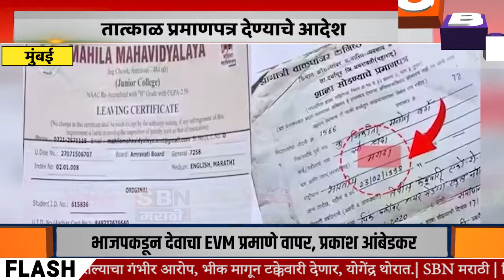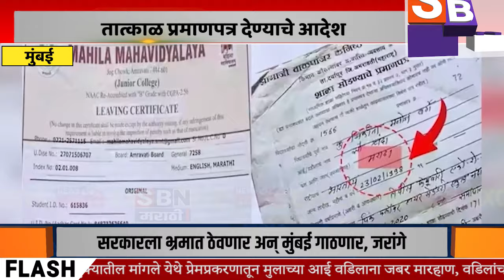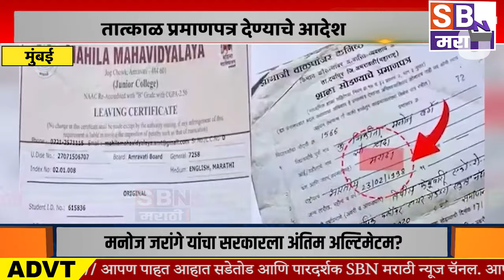MUMBAI | मोठी बातमी! राज्यात 54 लाख कुणबी नोंदी मिळाल्या, तात्काळ प्रमाणपत्र देण्याचे आदेश.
मोठी बातमी! राज्यात 54 लाख कुणबी नोंदी मिळाल्या, तात्काळ प्रमाणपत्र देण्याचे आदेश.